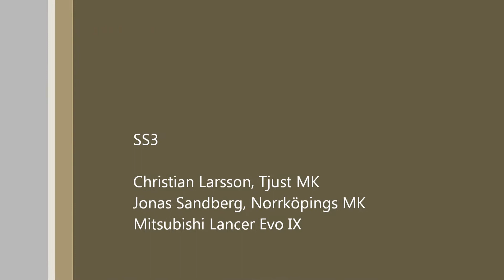Rally Gotland 2011 SS3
Christian Larsson
Jonas Sandberg